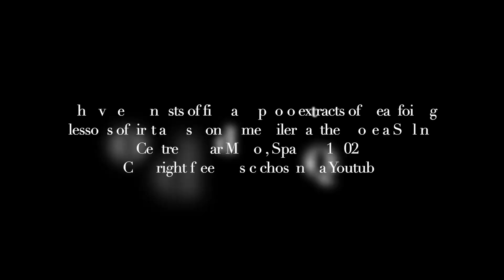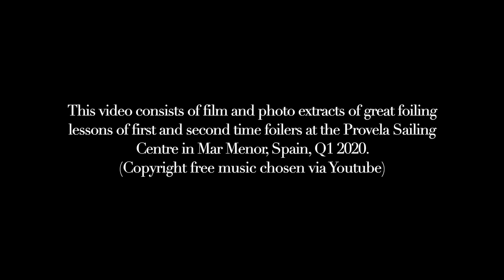High Speed F101 Foiling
Foiling in a F101 by a first time foiler and second timer at Provela in Mar Menor, South Spain in Q1 2020. High speed thrills and steep learning curve !